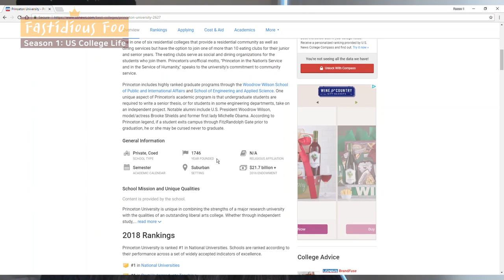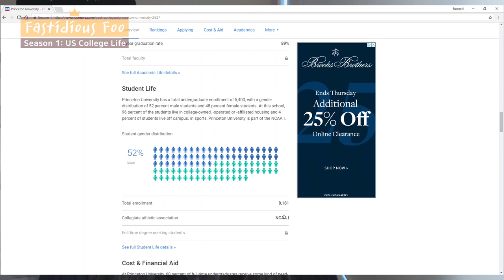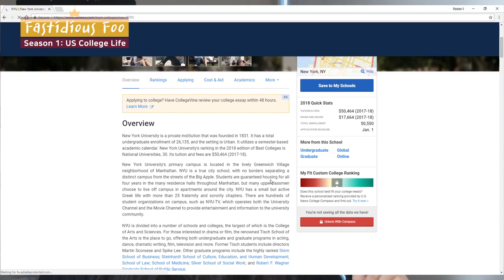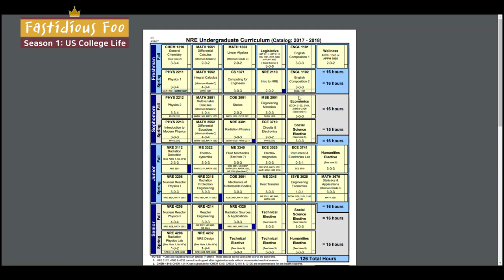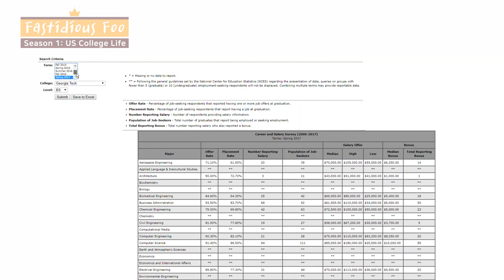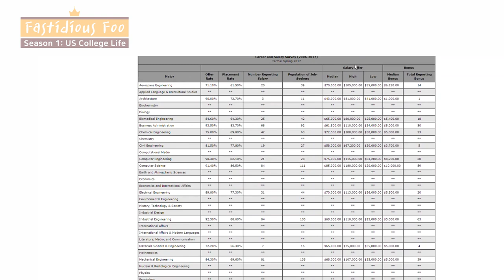[미국 캠퍼스 라이프] S1E1 대학교 / 학과 선택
영어자막 / 한국어자막 있어요!!

안녕하세요 Fastidious Foo가 드디어 미국 캠퍼스 라이프
제1화로 돌아왔습니다.
오늘은 미국에서 대학교와 학과를 선택할때 참고하면 좋은 것들에 대해서 이야기 해 볼게요.

2) 캠퍼스 분위기
 -학교 위치 - 사립/공립/종교 (학비) - 학생 수에 따른 장/단점 - 대학 스포츠 문화 - 캠퍼스 주위 교통편 (공항, etc.) 셔틀 서비스 - 안전
3) 미국 학기제도

많은 대학들이 무료로 캠퍼스 투어를 하니까 기회가 되시면 꼭 캠퍼스에 가보세요.

전공선택할때 참고할것
1) 커리큘럼
2) 전공별 졸업생 취업률 / 초봉